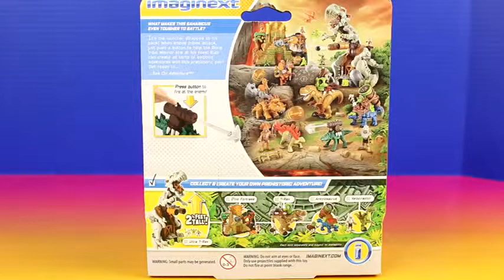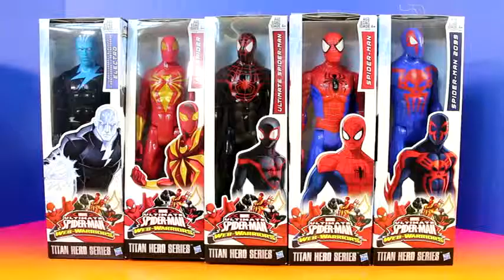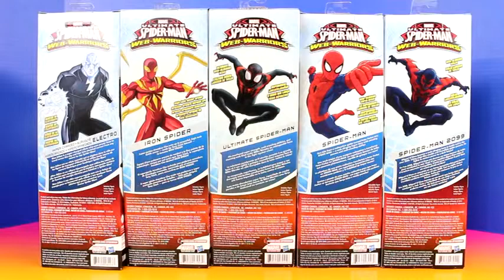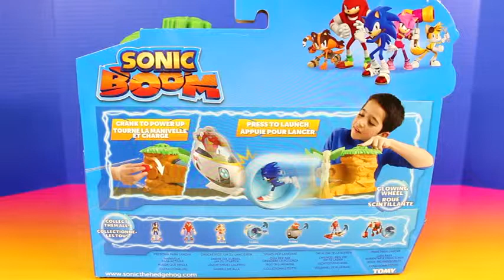Play doh Disney toys Spider-man ✫ Batman ✫ Robin | Toys Sonic Boom launcher Burnbot Dr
★ Thank you for gracing my YouTube page!